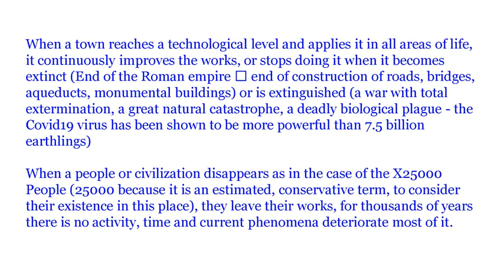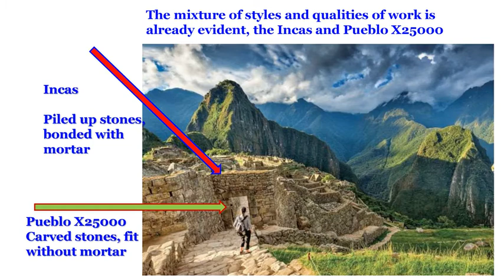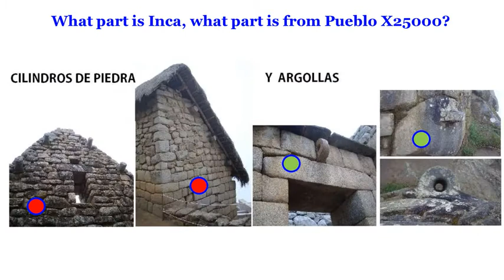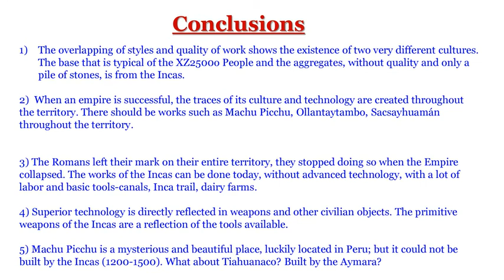Demons, Annunakis and gods, THE TRUE BUILDERS OF MACHU PICCHU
Machu Picchu, a mysterious and charming place located in Peru. The greatest mystery is the origin erroneously attributed to the Incas, perhaps because it was the people that inhabited it when the Spanish conquerors arrived. According to official history, the Incas were between 1200 and 1500, but Machu Picchu is actually thousands of years old.

So who were the builders? It is not known, therefore, using the creative license that is also used by official and orthodox historians and archaeologists, I dare to give it a name, Pueblo X25000.

I must clarify that there is no derogatory intention regarding the Incas and their own achievements according to their technology; I just want to contribute something to reveal the mystery that lies behind this work (as old and mysterious as Tiahuanaco).